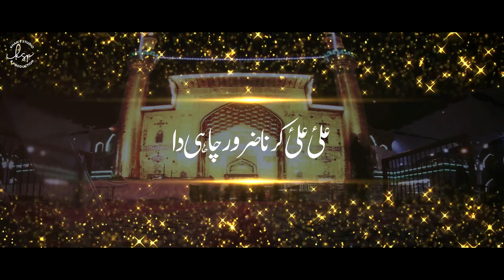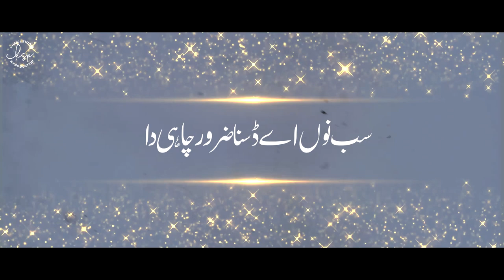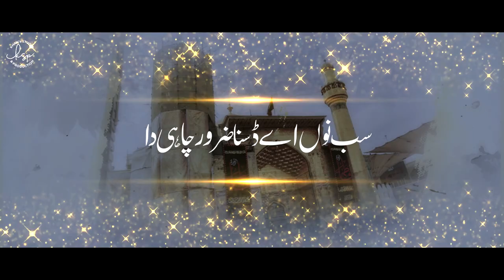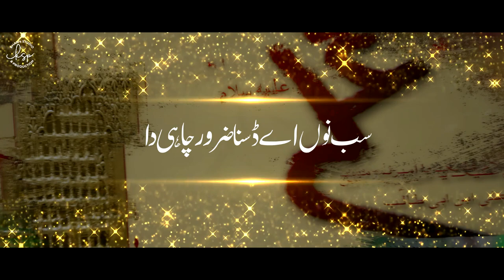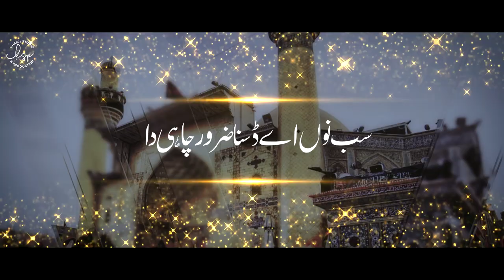ALI ALI KARNA ZAROOR CHAIDA || SYED HUSSAIN ABBAS TAQVI || GHADEER SPECIAL MANQABAT || 1443-2022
Salam Ya Ali Madad |as|

☆ On the Auspicious Occasion Of Ghadeer 1443 ☆
☆ Many Congratulations to Prophet Muhammad (saww) and Imam Ali (as) and especially to Imam e Zamana (AJF) ☆

Recited | Syed Husain Abbas Taqvi
Manqabat Title | Ali Ali Karna Zaroor Chaida
Original Recited | Mir Hasan Mir
Poetry | Mir Takkalum
Composition | Raza Shah
Audio Recorded & Master/Mixing | KSP - Karachi
Arrangement | Vic Ali (KSP - Karachi)
Video | Focus Studio
Cover Design | Focus Studio
Islamic Date: 18 ZilHaj 1443H - July 2021 Album | 2022 / 1443H
Post: Khan's Studio & Productions - KSP

Visit Us: Khan's Studio & Productions - KSP, DHA Phase-2 Ext Karachi, Pakistan

KSP Learning Session:

KSP​​​​​​​​​​ provides classes of Noha Khuani, Soz o Salam and Manqabat Khuani in the shadow of renowned Noha Khuan Ustad Munawwar Ali Khan (Nomi) & Ustad Mehmood Ali Khan, KSP also facilitate online classes for the overseas learner.